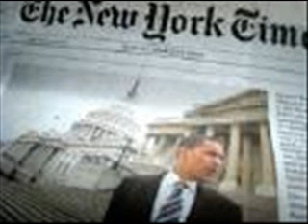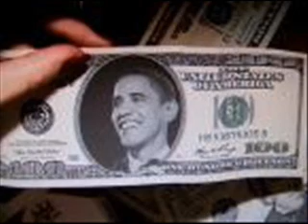Revelation 13 Podcast Ep6 WhoistheAntichrist2 pt2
This program continues our look into the person who may be the Antichrist